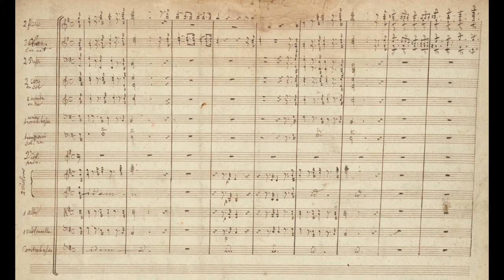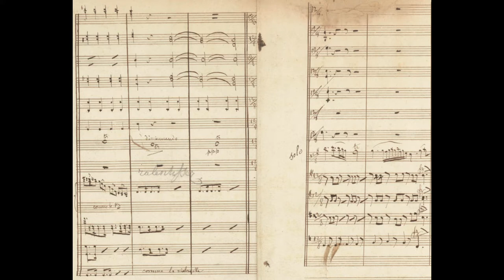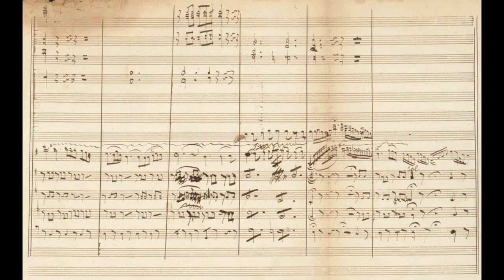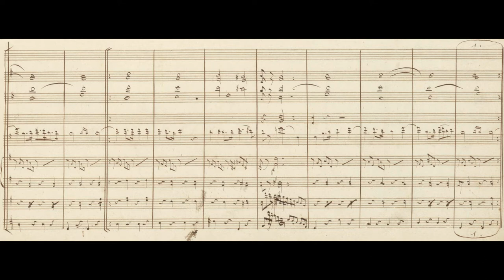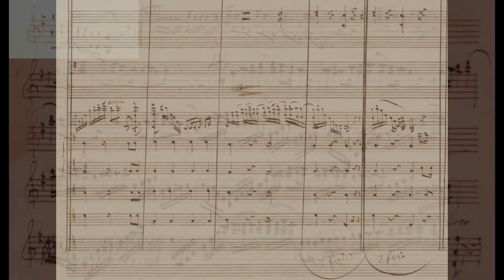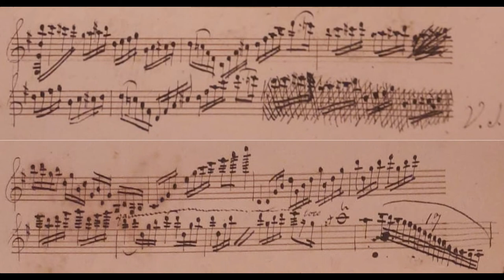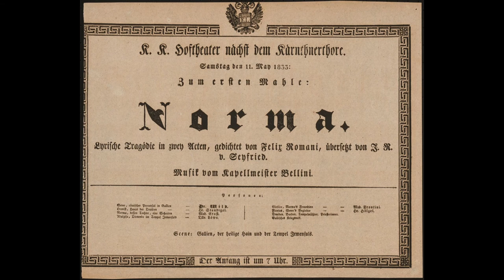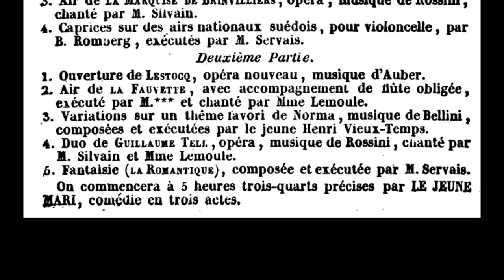Henri Vieuxtemps, Norma-Variationen op. 2, Alexander Markov (Viol.) + Autograph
Variations sur un thême favori de Norma, musique de Bellini op. 2
Variationen über ein Thema aus „Norma“ op. 2
Variations on a theme from “Norma” op. 2
Weltersteinspielung / world premiere recording

Artist: Alexander Markov
Orchestra: Thüringen Philharmonie Gotha-Eisenach
Conductor: Markus Huber
Composer: Henri Vieuxtemps

Erstdruck / First print:
Edition Kunzelman GmbH Switzerland
Edited by / herausgegeben von Olaf Adler

0:06 Introduktion
2:56 Thema
3:34 Var. 1
4:34 Var. 2
5:24 Var. 3 (Adagio)
7:24 Var. 4
8:13 Finale

9:54 Bonus:
Vincenco Bellini, Norma: Chor der Priester (Akt 1) / Chorus of priests (Act 1)
Orchestra, Choir: Teatro alla Scala, Mailand / Milan
Dir.: Antonino Votto
Nicola Zaccaria (Oroveso)
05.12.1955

9:54 announcement first Viennese performance of Norma (Bellini)
         Bekanntmachung der Wiener Premiere von Bellinis Oper Norma
10:14 autograph title of first version of Vieuxtemps Variations
           autographes Titelblatt von Vieuxtemps erster Fassung der Variationen
10:28 autograph orchestra parts, marked as op. 2
           autographe Orchesterstimmen, als op. 2 bezeichnet
11:23 announcement of Vieuxtemps performance on 31th Dec 1834 in Gand
           Bekanntmachung von Vieuxtemps Konzert am 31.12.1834 in Gent

used autographs / verwendete Autographe:
score from / Partitur aus der Bibliothèque royale de Belgique (Mus.Ms. 4738-1):
violin solo part from private collection / Violine solo aus privater Sammlung
orchestra parts from private collection / Orchesterstimmen aus privater Sammlung

Zu den kleinen Abweichungen zwischen den Versionen der Autographe und der Aufnahme kann der kritische Bericht der Kunzelmann-Ausgabe konsultiert werden.
For the minor discrepancies between the versions of the autographs and the recording, the editorial notes of the Kunzelmann edition can be consulted.

During his European tour of 1833 to 1834, Vieuxtemps heard the Italian composer Vincenzo Bellini’s tragic opera Norma in Vienna. Bolstered by composition lessons with Simon Sechter (who also taught Franz Schubert and later Anton Bruckner), Vieuxtemps proceeded to write his first piece with full orchestral accompaniment, the Variations on a Theme from Bellini’s Norma in G major, Op. 2. Vieuxtemps’ lifelong concern with approaching musical form creatively is already evident in this work in his division of the introduction into two parts, with a dramatic orchestral opening and a cantabile section where the solo violin is used like a female singer. The introduction is followed by the theme from Act I of Bellini’s opera – the chorus of the priests that describes the Gauls’ attempts to free themselves from Roman occupation. After four variations, the work ends with a brief review of the theme and a lively coda.

Während seiner Europa-Tournee 1833/34 lernte Vieuxtemps in Wien die tragische Oper „Norma“ des italienischen Komponisten Vincenco Bellini kennen. Unterstützt durch Kompositionsunterricht bei Simon Sechter (zu dessen Schülern auch Franz Schubert und später Anton Bruckner gehörten) komponierte Vieuxtemps daraufhin sein erstes Werk mit Begleitung durch sinfonisches Orchester, die Norma-Variationen op. 2. Vieuxtemps lebenslanges kreatives Arbeiten an musikalischer Formgebung zeigt sich bereits in diesem Werk durch die Zweiteilung der Introduktion in eine dramatische Orchestereinleitung und einen gesanglichen Teil, in dem die Solo-Violine einer Sängerin gleich eingesetzt wird. Auf die Introduktion folgt das Thema aus dem 1. Akt von Bellinis Oper, dem Chor der Priester, der die Freiheitsbestrebungen der Gallier gegen die römische Besatzungsmacht thematisiert. Nach 4 Variationen beschließt das Werk mit einem kurzen Rückblick auf das Thema und einer schwungvollen Coda.